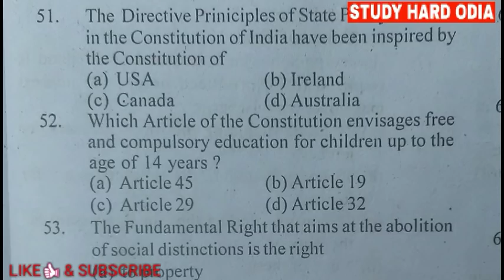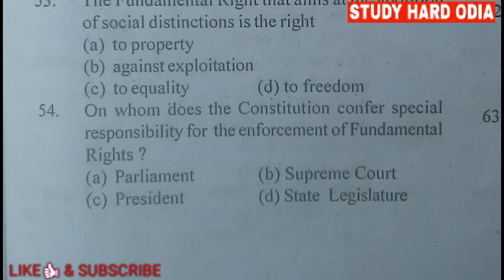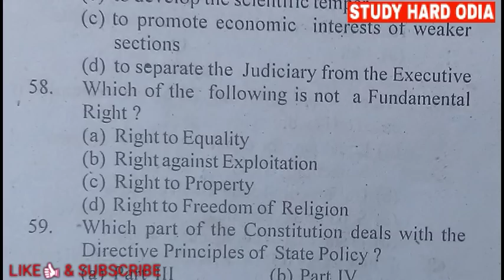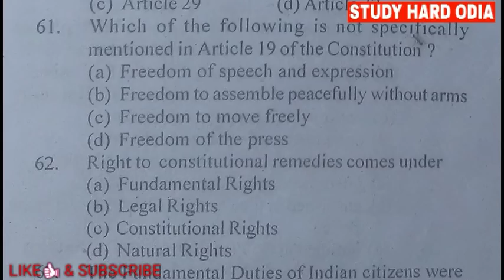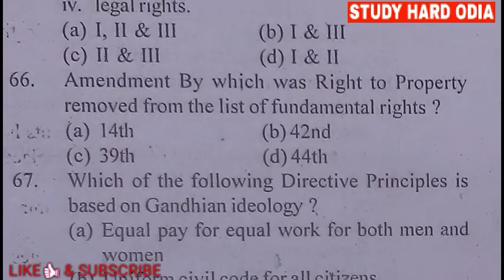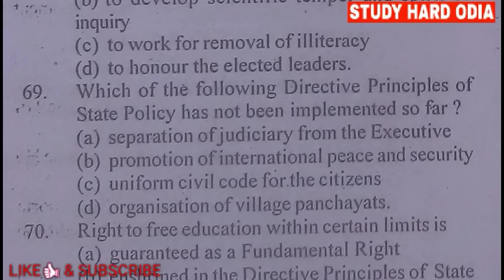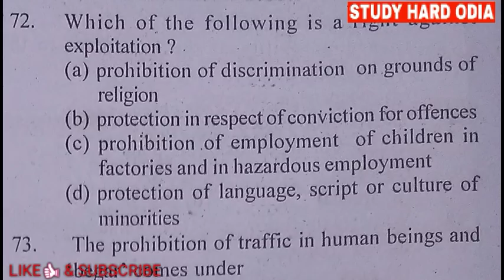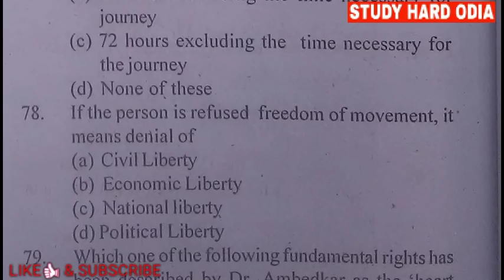Fundamental Rights & Duties Quiz for CT BEd & Govt. Exams || ମୌଳିକ ଅଧିକାର ଓ କର୍ତ୍ତବ୍ୟ ପ୍ରଶ୍ନଉତ୍ତର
In this video I have discussed about fundamental rights & duties of an Indian citizen. So practice now.